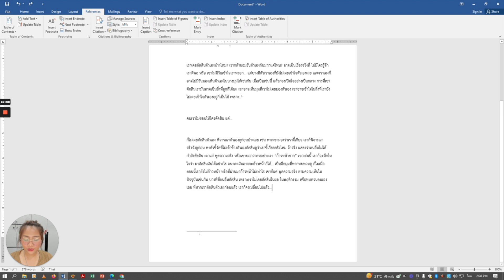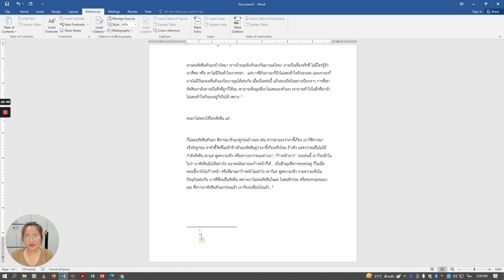THESIS TEMPLATE Ep.8 - การพิมพ์อัญประกาศและการใส่เชิงอรรถ